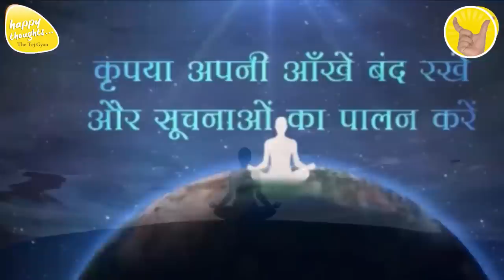GoOD MORNING PRAYER 31st May 2023 - 6.15 am PRAYER TO ELEVATE CONSCIOUSNESS SIRSHREE